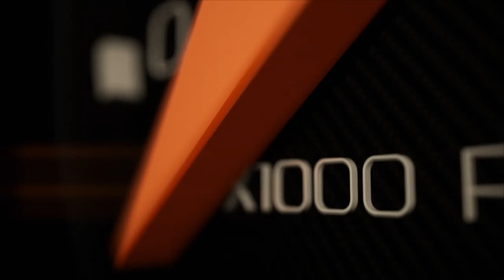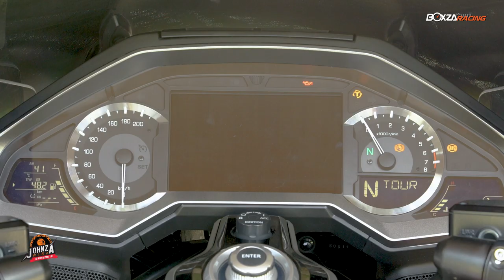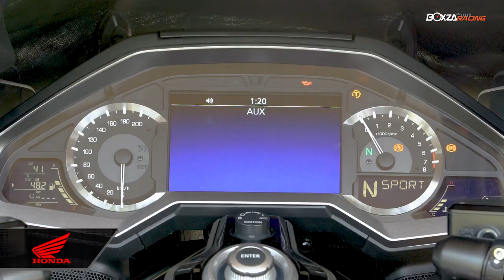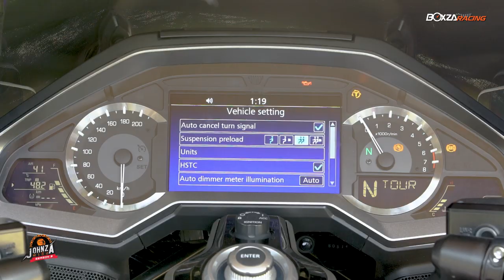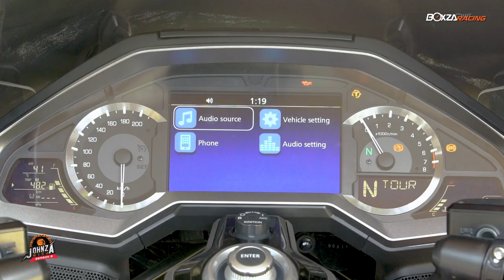Johnza พาซิ่ง Ep.97 รีวิว Honda Goldwing 1800 ที่สุดแห่งความหรูหรา เพื่อนคู่ใจนักเดินทางตัวจริง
สวัสดีครับ กลับมาพบกับ Johnza พาซิ่ง เช่นเคย ทาง BoxzaRacing.com โดยวันนี้จะเป็นเรื่องการของรีวิวรถที่มีประวัติยาวนานอีกรุ่น ตั้งแต่ยุค 70 จนถึงปัจจุบัน ที่สำคัญ มีการรอคอยการเปลี่ยนโฉมครั้งใหญ่มานานกว่า 17 ปี เลยทีเดียว นั่นก็คือ Honda Goldwing 1800 ยอดรถ Luxury Touring จากค่ายปีกนก ที่เปลี่ยนรูปแบบใหม่หมดจดทุกส่วนเพื่อให้สมกับการรอคอย โดยมีให้เลือกใช้งานถึงสองแบบคือแบบเกียร์ธรรมดา และแบบเทคโนโลยีใหม่ล่าสุดจากฮอนด้าที่ช่วยให้ขับขี่สบายยิ่งขึ้น นั่นคือ ระบบ DCT หรือ Dual Clutch Transmission หรือระบบส่งกำลังแบบครัทคู่อัตโนมัติที่ไม่ต้องวุ่นวายกับการปล่อยหรือกำครัทช์ในการเข้าเกียร์เหมือนแต่ก่อนอีกต่อไปเพื่อช่วยให้การขับขี่ง่ายยิ่งขึ้นและสะดวกสบายมากขึ้นอีกด้วย